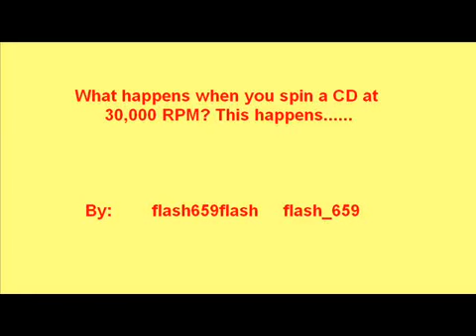Exploding a CD at extremely high speeds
Exploding CD. Spinning a CD extremely fast on a vacuum motor. Explodes. Similar to seen on Mythbusters. Breaks into small pieces.